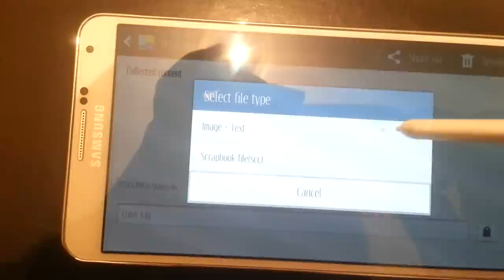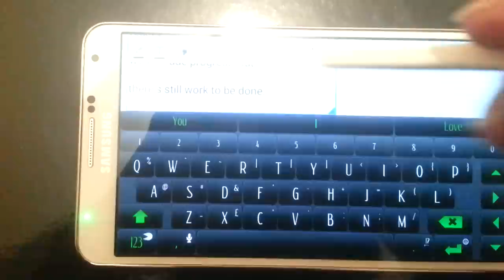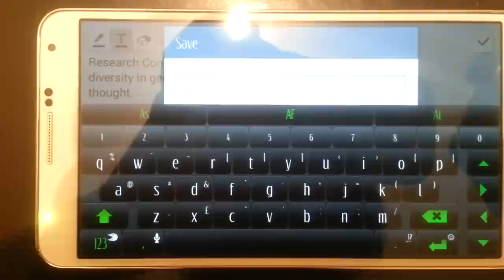Convert picture into text - Galaxy Note 3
Using the Scrapbook application included with the Samsung Galaxy Note 3 and the Google Goggles application available from the Google Play store.